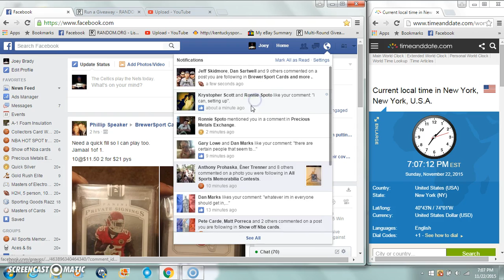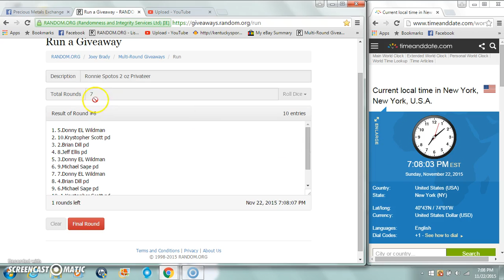Ronnie Spotos 2oz Privateer